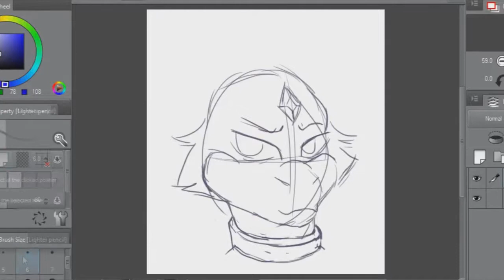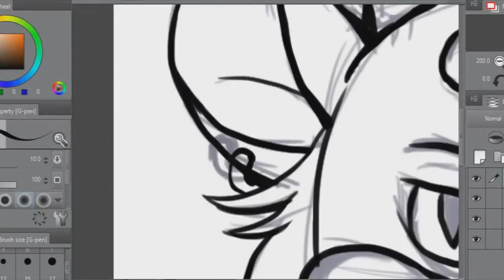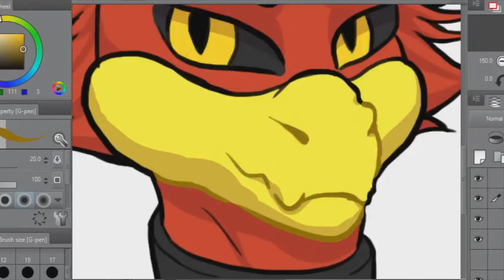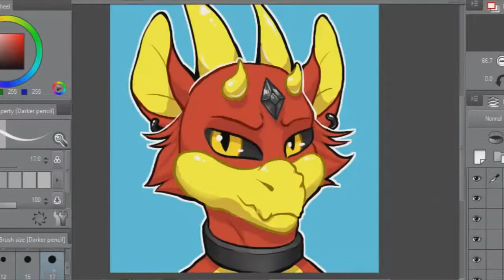TheNamesJunkie speedpaint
Continuing the second week of FanartFriday, I'm drawing the Youtuber TheNamelessJunkie.

TheNamesJunkie is a ranter on Youtube who does rants on the deviantArt artists and the ranter community itself with his series Rantception. He also does reviews of OCs (aka original characters).

Programs used:
Clip Paint Studio (Art)